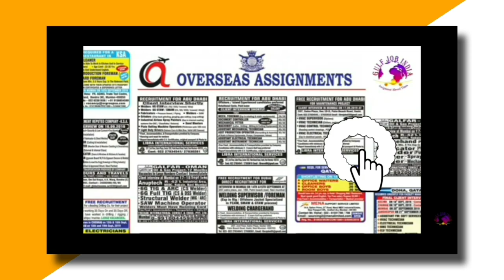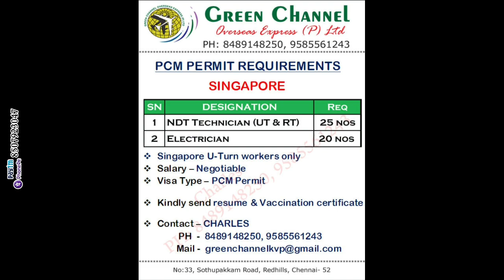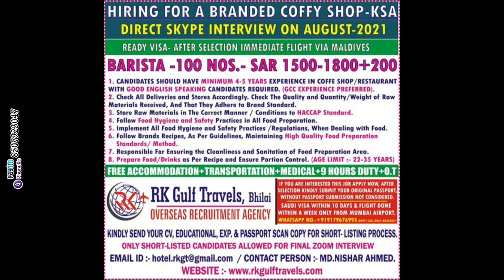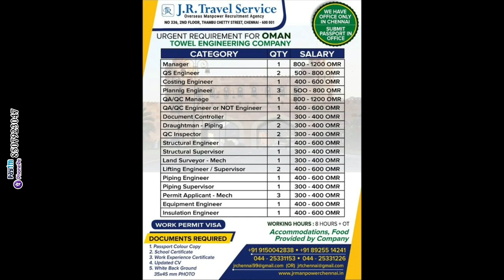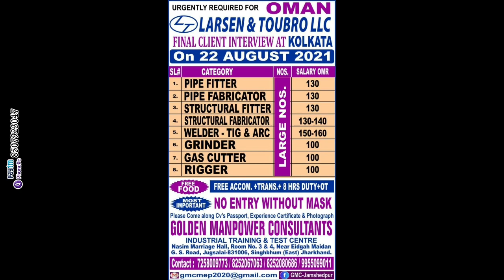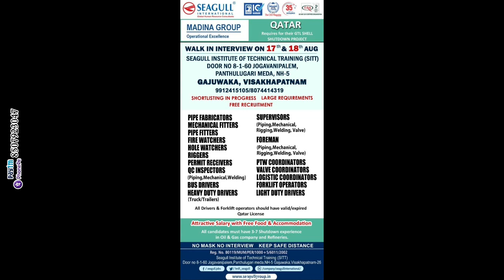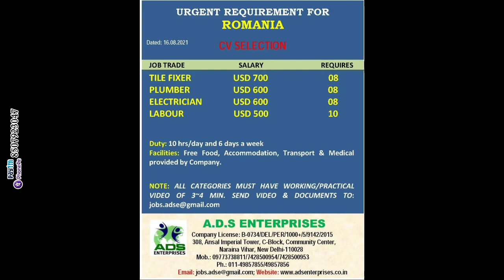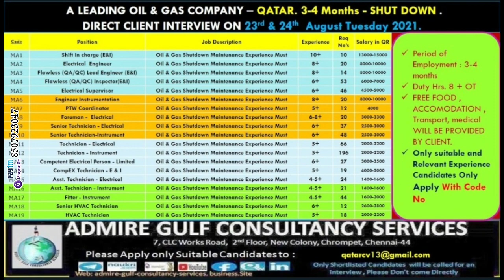Gulf Job Vacancies | Assignment Abroad Times Newspaper Today | 17 / 08 / 2021 | Gulf Jobs India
《《 Hello Friends 》》

आप सभी का हमारे इस यूटयूब चैनल गल्फ जॉब्स इंडिया में बहोत बहोत स्वागत है।

हमारे यूटयूब चैनल गल्फ जॉब्स इंडिया में विदेश की नौकरी / जॉब  से जुडी जानकारी दी जाती है।
यदि आप विदेश में नौकरी करना चाहते है तो विडियो में बताई गई कंसल्टेंसी से संपर्क करें और जॉब के लिए अप्लाई करने से पहले ऑफिस के बारे में अच्छे से इंक्वायरी करलें। ये सारी जानकारी असाइनमेंट अब्रॉड टाइम्स न्यूज़ पेपर से लेकर हम आप तक पहुंचाते हैं। आपसभी का बहोत बहोत धन्यवाद्। : )

《《 Check VISA Status Online 》》

Apply in a good consultancy guys because it's your responsibility and I am not a agent.
All the best for future endeavors.

Dubai Me Job Kaise Search Karen
NRI Connect
NRI Times
Free Requirements Gulf Job Vacancy
Assignment Abroad Times E-paper Today
Assignment Abroad Times Newspaper
Assignment Abroad Times E-paper Gulf Job
Assignment Abroad E-paper
Abroad Times E-paper Today
Assignment Abroad Times Daily E-paper
Abroad Jobs
Waking Gulf Jobs
Gulf Job Masqat
Gulf Job
Qatar Oman Bahrain Egypt Russia Jorden Many Countries Job
Qatar Jobs
Qatar Abroad Job
Gulf Overseas Job Qatar
Qatar Job Assist
Qatar Job in Mumbai
Qatar Jobs in Kerala
Qatar Job in Delhi
Qatar Job in Chennai
Free Recruitment Gulf Jobs
Oman Bahrain Egypt Russia Jorden Saudi Qatar Dubai All Gulf Job Vacancy
Waking Gulf Job
Times Ascent Gulf Jobs E-paper
Times Ascent Gulf Jobs
Ascent Jobs
E-paper Jobs
Assignment Abroad Times E-paper
E-paper
Times of India Ascent Jobs
Times Ascent E-paper
Ascent E-paper
Time of India Ascent Jobs
Peacetimes of India
Ascent E-paper Today
Times Ascent Jobs E-paper
Time of India E-paper
E-paper Time of India
E-paper Times of India Free
Times of India Accent
Job Ascent